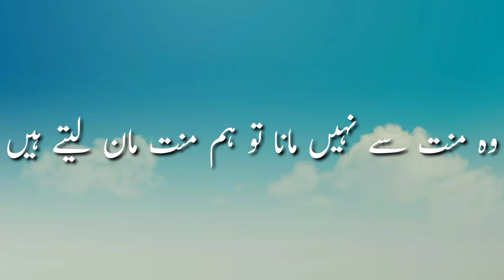Two line urdu poetry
Two line urdu intellectual poetry.
chalo us ka nahi to Khuda ka ehsan lety hain...